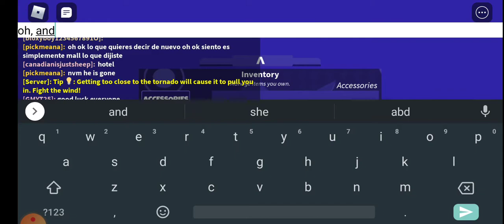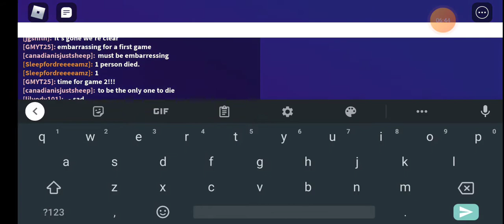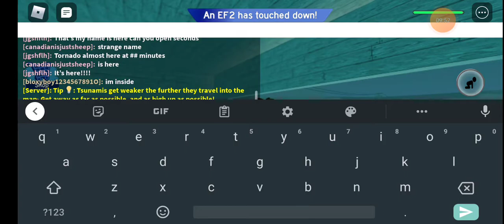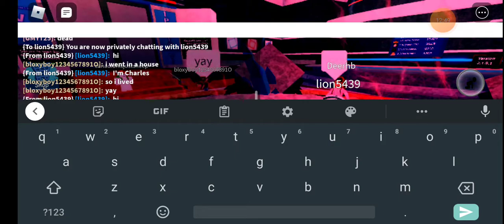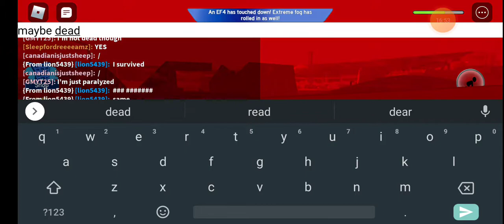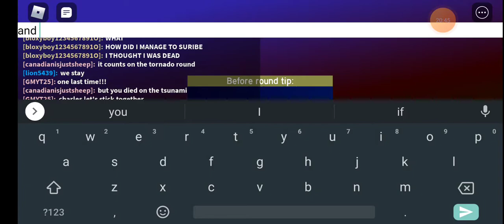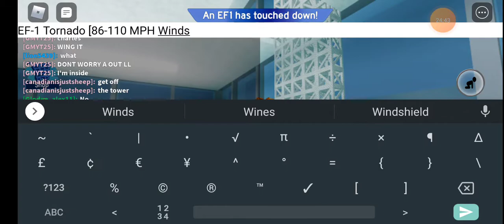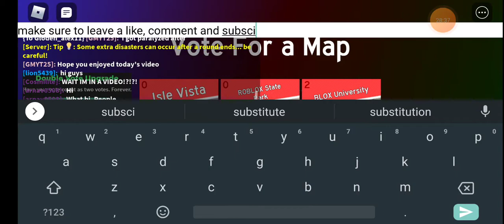I tried surviving Tornadoes on Roblox and this happened (with Chickpea Gaming)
I got paralyzed...okay not in real life but still OWIE!

Sub to Chickpea Gaming, who joined this video uninvited, but personally I don't care!